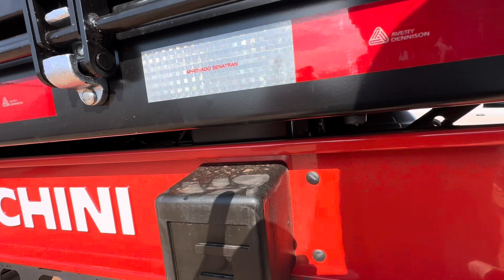Carreta 4 eixos Graneleira 2023 0km